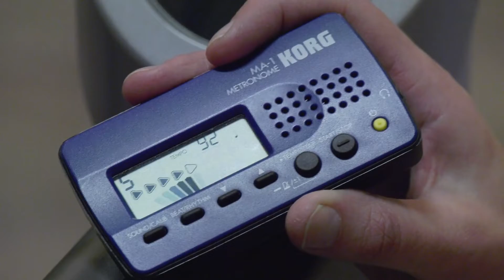Op bezoek bij Maarten Harteveld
We gaan op bezoek bij Maarten Harteveld en zijn fysiotherapeut. Bekijk hier de hele aflevering 'Bijkomende ziekten & Parkinson'